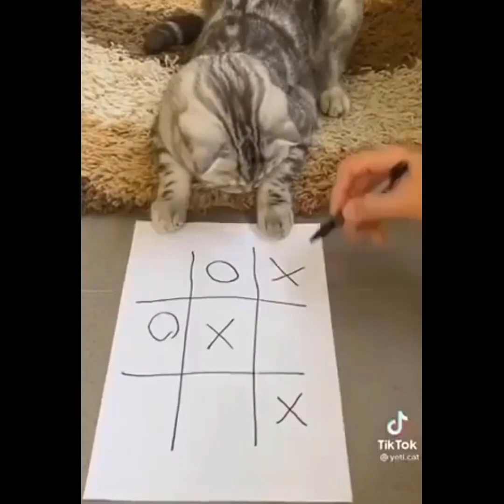Funny cat. Funny animals. Cool cat. Cat accidents.